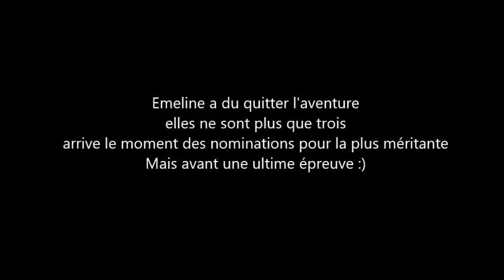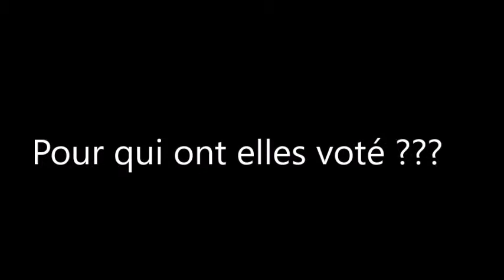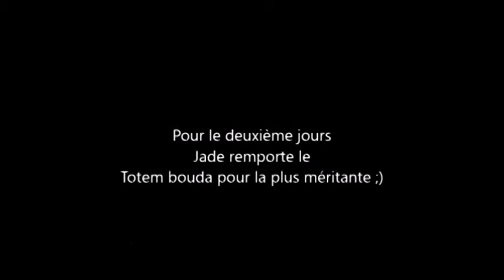Koh lanta au Paradis épisode 9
Grand jeu enfant sur 3 jours
Deuxième soirée pour les candidates de let's sing together, repas gagné lors des épreuves du jours et les nominations de la plus méritante de la journée ^^